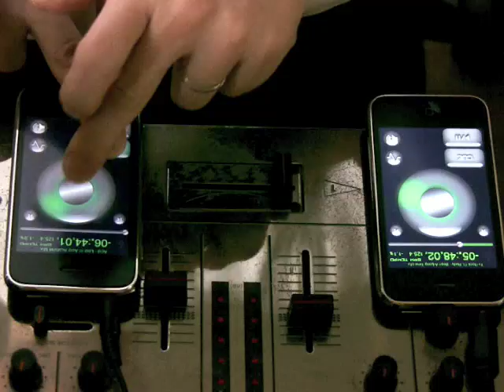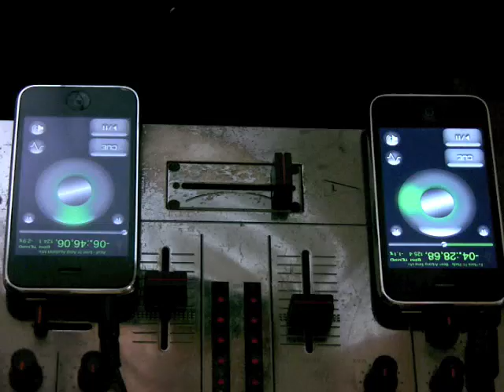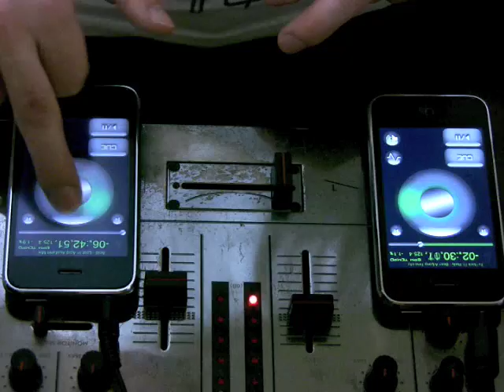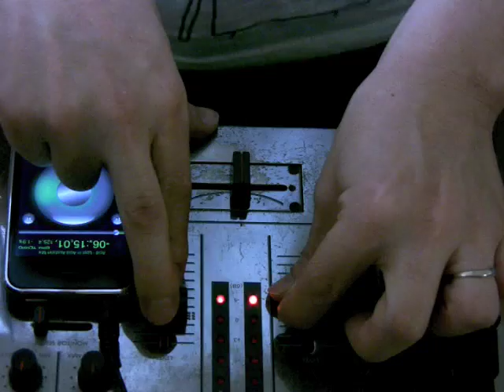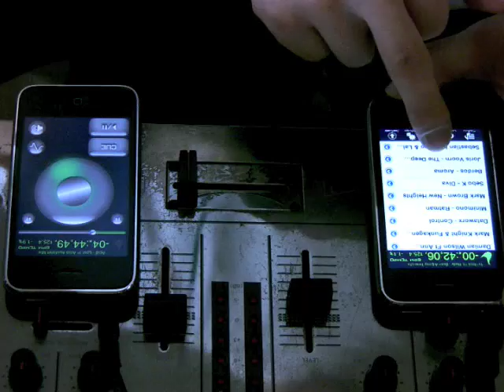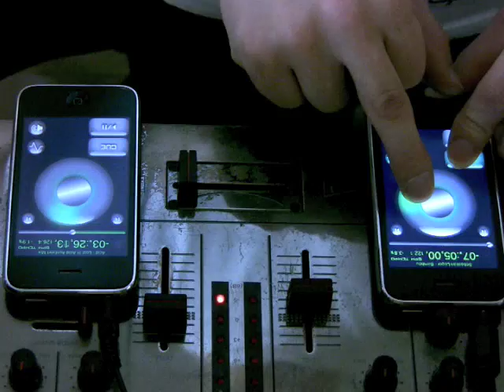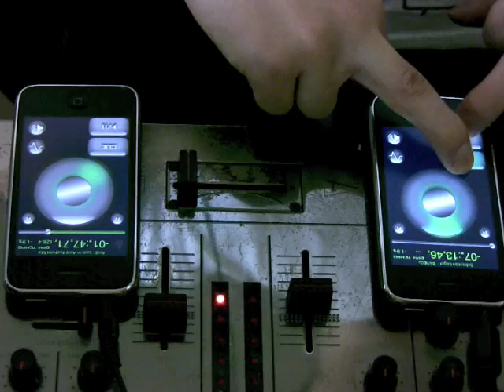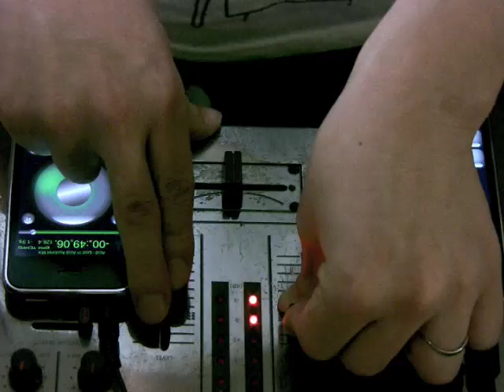iPhone iPj lite House music DJ mix part.1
iPj light House music DJ mix part.1

pt.1
1.Tv Rock Ft. Rudy - Been A Long Time (Axwell Remix) 2.David Tort- ACID(Lost In Acid Ausfahrt Mix) 3.Sebastian Leger-Bambou
pt.2
3.Sebastian Leger-Bambou 4.Martin Solveig-One 2.3 Four (Popof Remix) 5.Sebo K-Diva
pt.3
5.Sebo K-Diva 6.Sisko Electrofanatik-No Control 7.Dataworx - Control